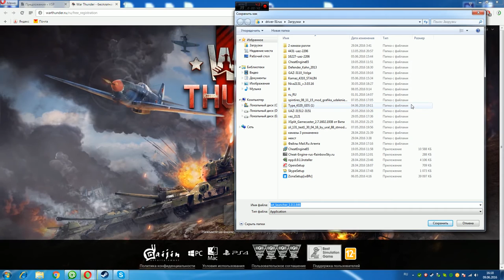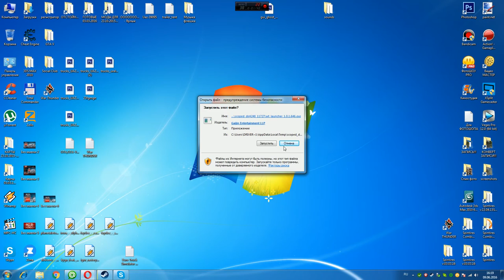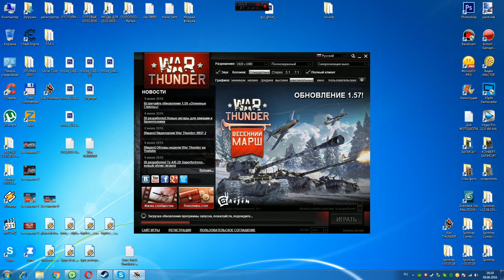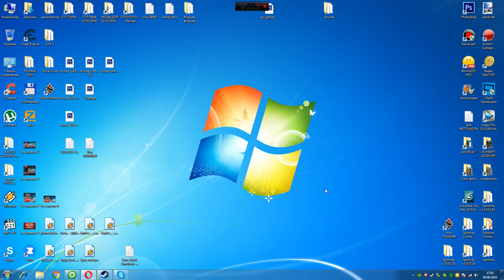War Thunder 2016(Сетевой Обзор)Установка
Улётная,захватывающая игруха,оболденная графика,совместное прохождение по сети  ВСЕМ советую!!!
Скачиваем,регистрируемся и полетели!!!Самолёты,Танки!Управление отличное!5+ ПРИСОЕДИНЯЙТЕСЬ !!!

Улётная,захватывающая игруха,оболденная графика,совместное прохождение по сети  ВСЕМ советую!!!Скачиваем,регистрируемся и полетели!!!Самолёты,Танки!Управление отличное!5+ ПРИСОЕДИНЯЙТЕСЬ !!!

Ссылка на скачивание DiRT 3 Complete Edition
Пиратка!!!Играет через Steam по сетке!!!

Ссылка на сакачивание 3D Max 2010+Plugins На русском языке!